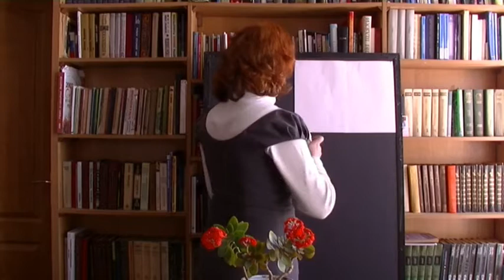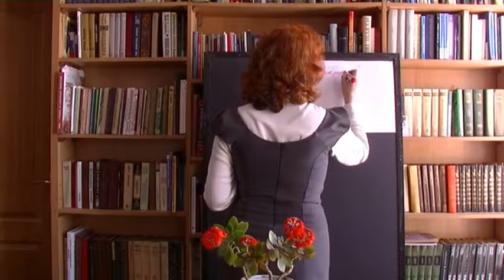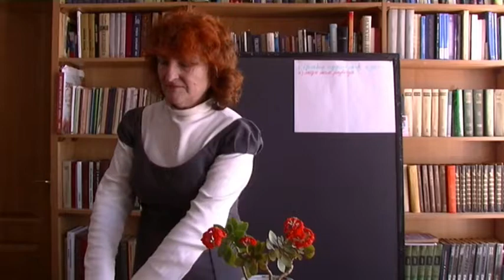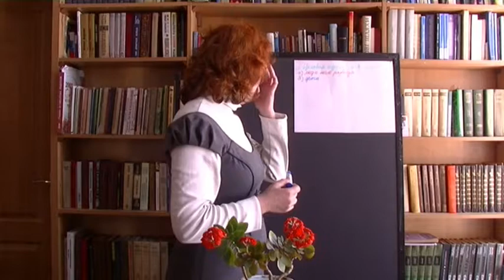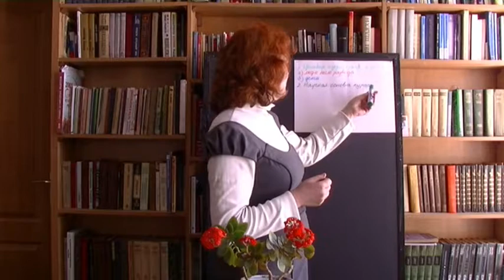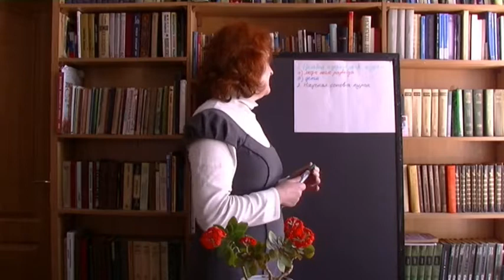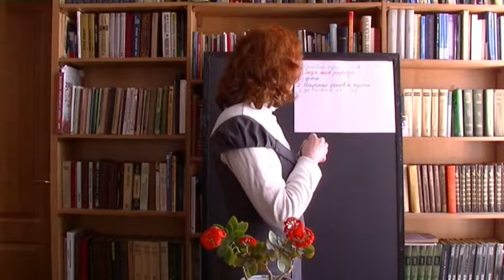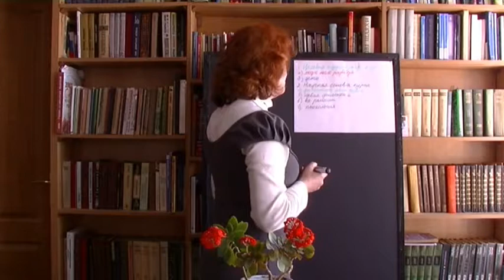Курс "Подготовка к гармоничной семье" часть 15. Для кого эта программа?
Тренинг "Подготовка к гармоничной семье" проводится  семьей Яны и Ростислава Людовик при информационной поддержке Фонда "По зову сердца" семьи Тарасовых. В результате прослушанных лекций каждый сможет
 - впитать чистые энергии семейного сознания,
- напитаться радостными мыслями о своем прошлом и будущем,
- выполняя задания, сможете изменить свое энергетическое состоянние и тем самым изменить свою жизнь к лучшему.
Занятия в группе или индивидуально помогут Вам: - почувствовать себя устойчиво в меняющемся мире; - уверенно и целенаправленно приближаться к своей мечте;
- душевно оздоровиться и приобрести спокойную уверенность в своем настоящем и будущем;
- постепенно улучшить свои жизненныне обстоятельства: с близким человеком, родными, сотрудниками.

Children_Of_The_Son_Instrumental_Acoustic
Ignite_To_Light_Instrumental_Acoustic
Through_The_Storm_Instrumental_Acoustic